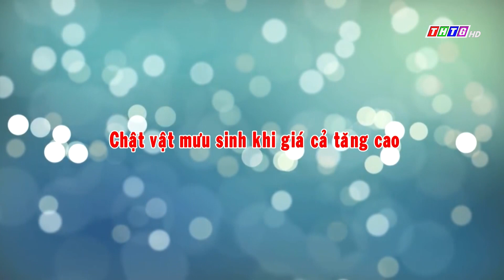Chật vật mưu sinh khi giá cả tăng cao